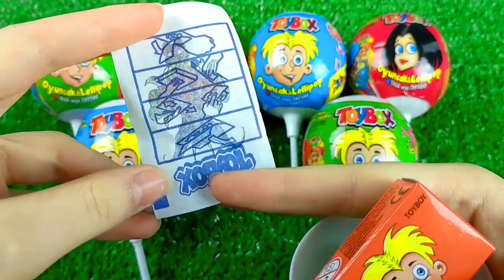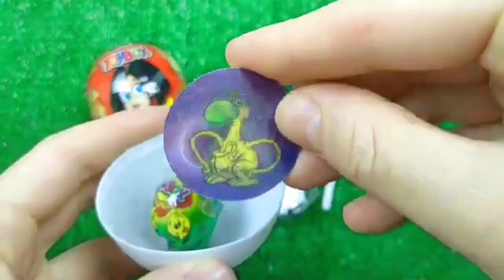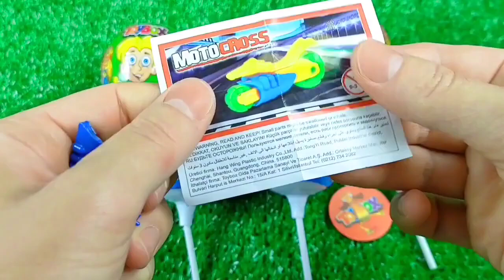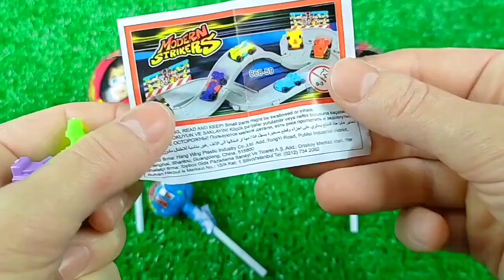ASMR Mukbang 두찜 신메뉴 스팸부대 찜닭먹방 떡볶이 튀김 치즈볼 Spicy Noodles Tteokbokki Chicken Eating.I HIU 하이유,candy